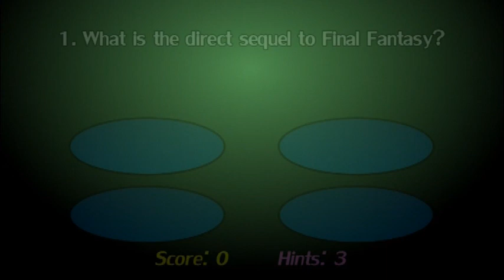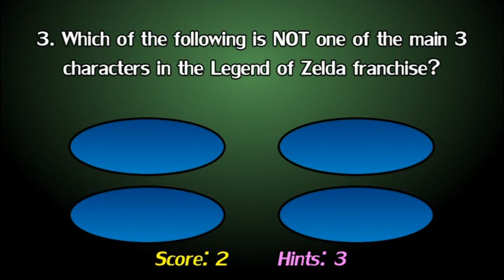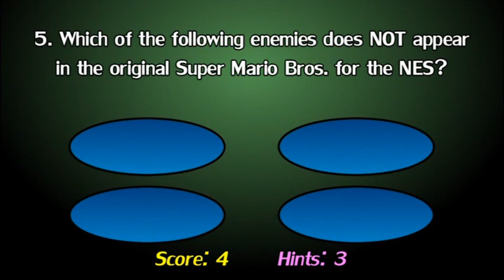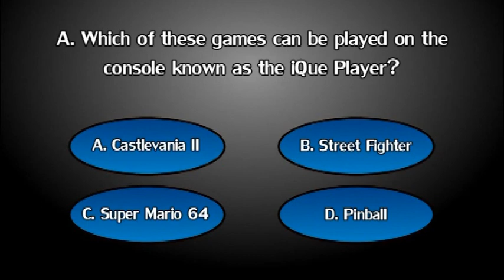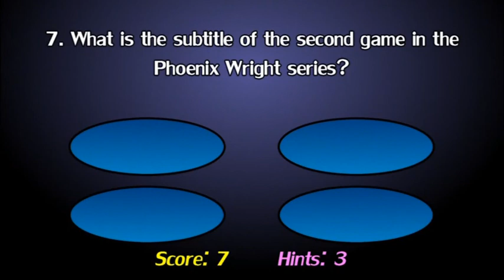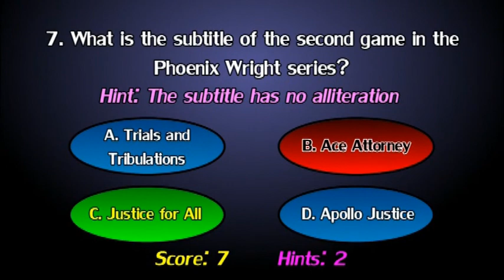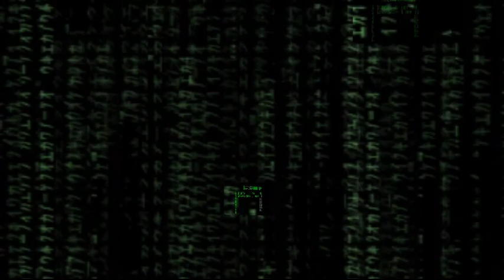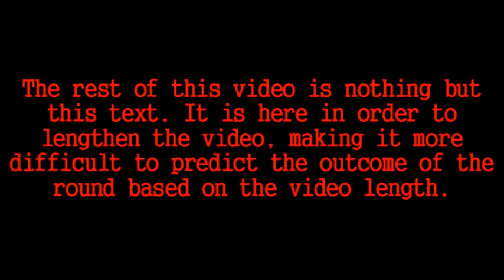Gaming Millionaire: Episode 2 | EXCEEDINGSHADOW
Will this contestant take the first leap into the Difficult Round of questions? Find out now!

It doesn't matter what your comment is, you will be put in the draw unless you specify otherwise. The deadline to enter for Round 3 is Wednesday October 17th at 10:00pm Eastern Time.

If you wish to make a commercial for next week's episode, post it as a video response to this video by Saturday October 20th at 6:00pm Eastern Time. All entrants will be considered and the 2 best commercials (as decided by me) will be chosen.

If you wish to compete in Epsiode 15 of Challenge Sunday, post your entry as a video response to this video. You may only post 1 attempt, but you may re-record that attempt as many times as you like. If you post your attempt and delete it, however, you will be disqualified.